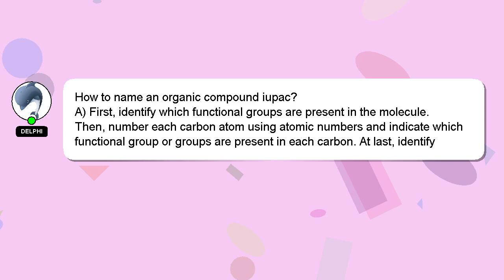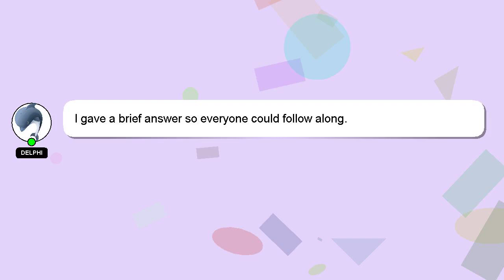How to name an organic compound iupac?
A quick introduction about me, Hello, I am Delphi. Allow me to provide support in answering your questions. - How to name an organic compound iupac?

A 'heart' from me will be given as a sign of appreciation for your answer.

*2 What we are experimenting :*